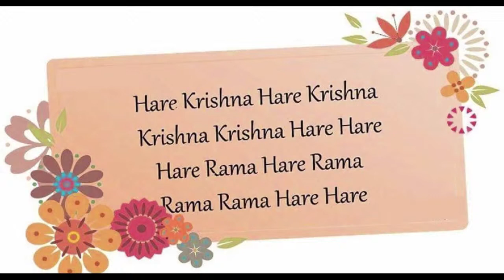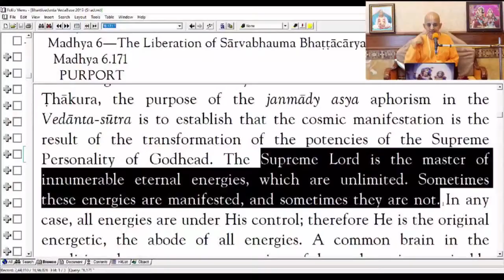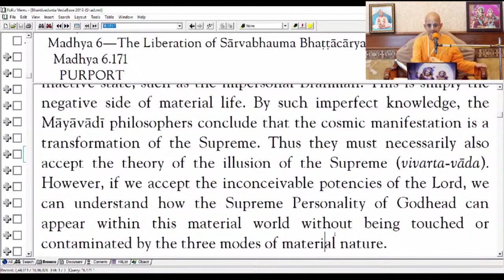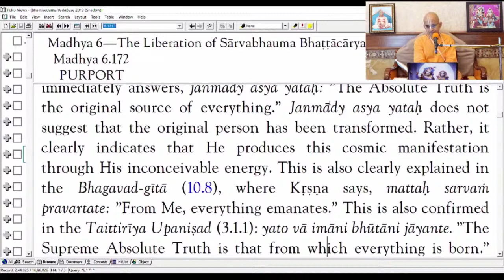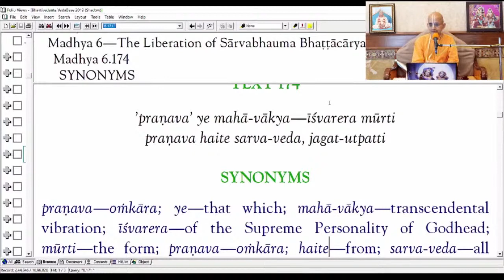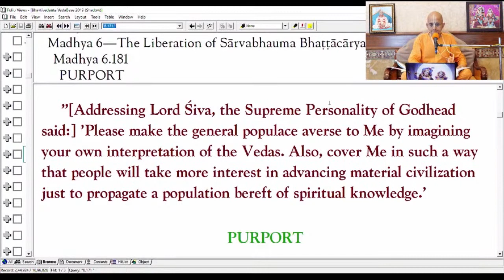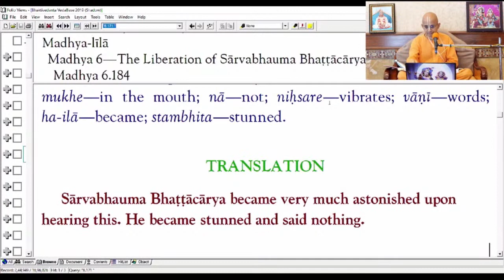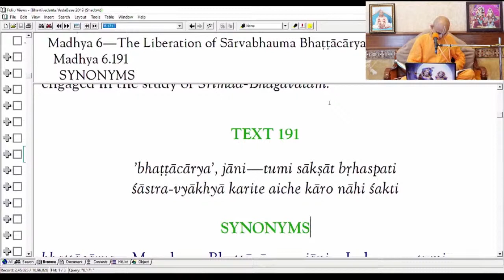CC Madhya Lila, 6.171-190_Liberation of Sarvabhauma Bhattacarya_HG Radheshyam Das